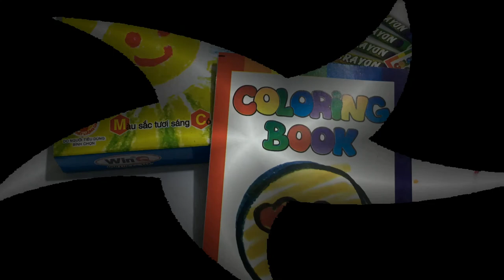Tô màu tranh que kem phần 2-Coloring painting ice cream part 2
Video này diễn tả cách tô màu tranh ông già Noel đi phát quà- Coloring pictures of Santa to give presents. Nó giúp các bé biết cách tô màu tranh  và nhận biết một số màu cơ bản: đỏ, xanh lam, vàng, trắng, hồng, nâu,...